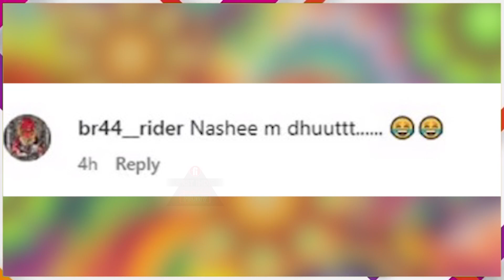शराब पीकर टल्ली हुए Aamir Khan? Fans ने लगाई Actor की जमकर Class